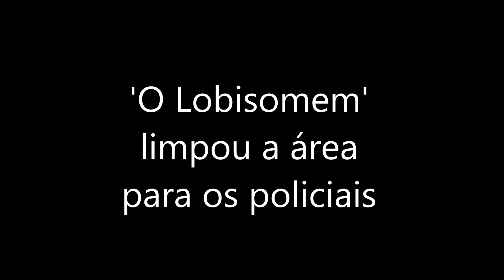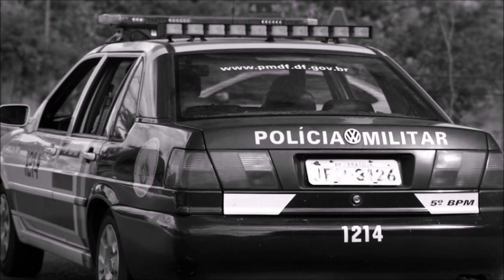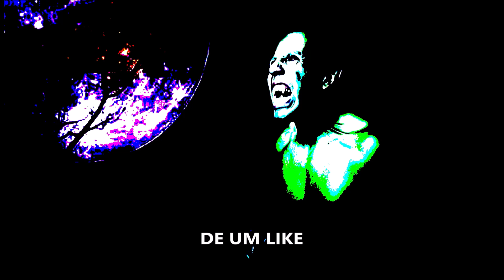O LOBISOMEM LIMPOU A ÁREA PARA OS POLICIAIS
Nesse relato aconteceu uma coisa inesperada, um Lobisomem começou a aparecer em uma área perigosa da cidade, e assim o pessoal que frequentava esse local perigoso, acabaram sumindo daquele lugar, e logo os policiais foram investigar o caso para  descobrir o que tinha acontecido, e viram que foi um lobisomem que limpou a área.

-toque o sininho para receber videos